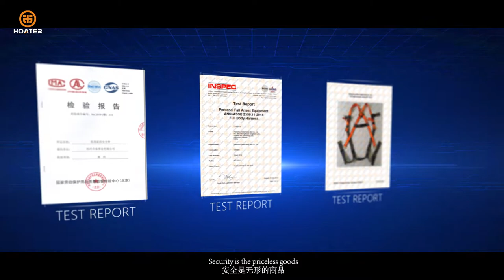Hoater Safety Trailer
Hangzhou Hetai Security & Protection Co.Ltd was established in 2010, located in Hangzhou .We are a professional personal security products manufacturer ,mainly produce full body safety harness and lanyard  . Which marketing are  Europe ,North America ,South America ,Southeast Asia, Africa,the Middle East and so on .

Our company strictly follow with ISO9001:2008 ,CE/EN  and  ANSI/CSA standards .Fully equipment with advanced dynamic test machine ,static test machine ,salt spray test machine and R&D personnel . All our products was individually inspected by QC.

OEM& ODM are accepted.

 Security is the priceless goods  ,this is the motive force for our growth and improvement .